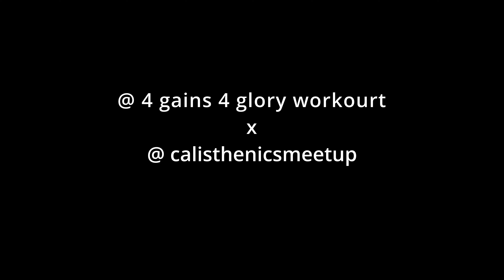lean reps x heavy statics day | calisthenics meet up 2022